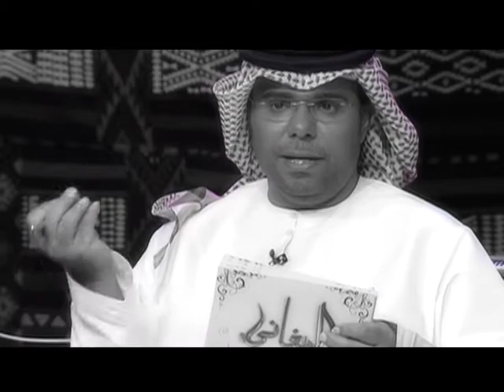Al Maghani Promo - Episode 10